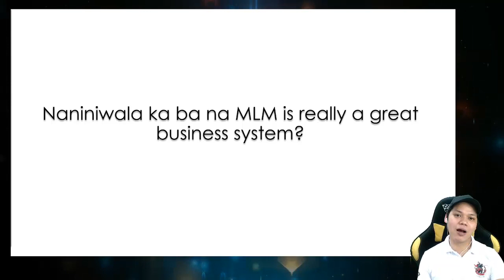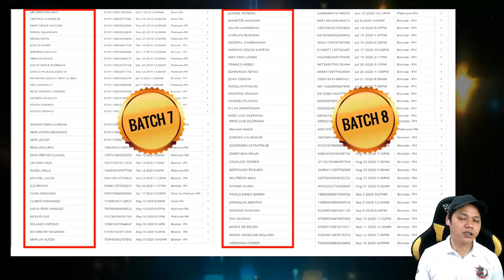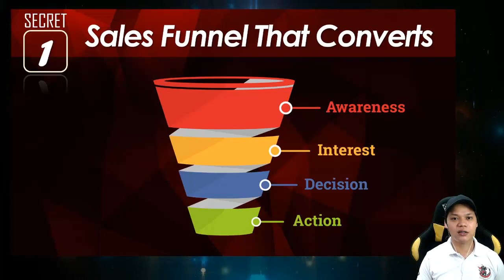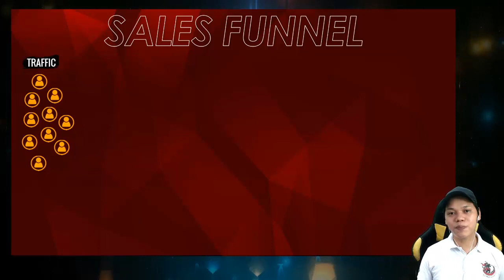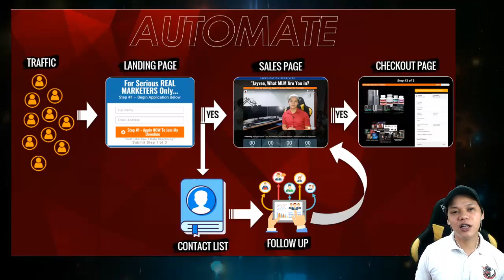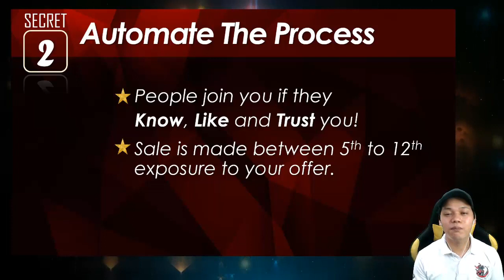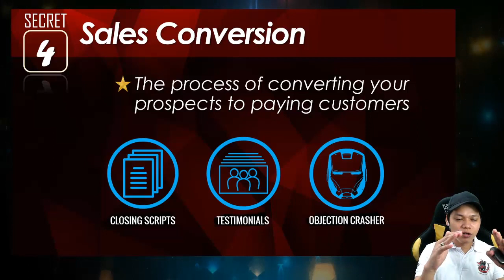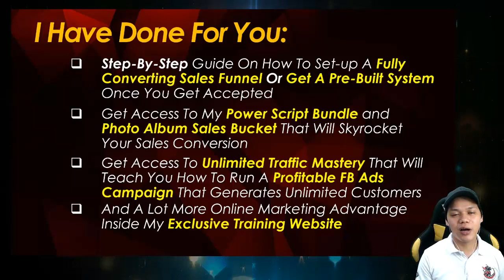HOW TO SPONSOR MANY MANY DOWNLINES!!🤯(396)꧁𝐁𝐫𝐚𝐧𝐝 𝐍𝐞𝐰 𝐏𝐡𝐨𝐧𝐞 𝐈𝐬 𝐖𝐚𝐢𝐭𝐢𝐧𝐠 𝐅𝐨𝐫 𝐘𝐨𝐮🅰🆃 🅻🅴🆅🅴🅻 【4】【0】【0】꧂